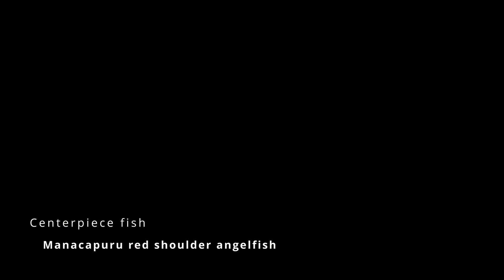WILD NATURE AQUARIUM START TO FINISH - IAPLC 2022 - Rank 358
A look at my 2022 IAPLC contest tank from start to finish. I loved this scape so much and think I'll be recreating it one day in the far future :)

𝗩𝗶𝗻𝘆𝗹 𝗦𝗾𝘂𝗲𝗲𝗴𝗶𝗲
𝗦𝘂𝗯𝘀𝘁𝗿𝗮𝘁𝗲 𝗦𝗰𝗼𝗼𝗽𝗲𝗿
𝗙𝗿𝗼𝘀𝘁𝗲𝗱 𝗩𝗶𝗻𝘆𝗹 𝗕𝗮𝗰𝗸𝗴𝗿𝗼𝘂𝗻𝗱
𝗕𝗹𝗮𝗰𝗸 𝗩𝗶𝗻𝘆𝗹 𝗕𝗮𝗰𝗸𝗴𝗿𝗼𝘂𝗻𝗱
𝗪𝗵𝗶𝘁𝗲 𝗩𝗶𝗻𝘆𝗹 𝗕𝗮𝗰𝗸𝗴𝗿𝗼𝘂𝗻𝗱
𝗦𝘂𝗽𝗲𝗿 𝗔𝗯𝘀𝗼𝗿𝗯𝗮𝗻𝘁 𝗦𝗽𝗼𝗻𝗴𝗲
𝗙𝗶𝗻𝗲 𝗠𝗶𝘀𝘁 𝗦𝗽𝗿𝗮𝘆 𝗕𝗼𝘁𝘁𝗹𝗲
𝗔𝗾𝘂𝗮𝘀𝗰𝗮𝗽𝗶𝗻𝗴 𝗧𝗼𝗼𝗹𝘀
𝗖𝗼𝗺𝗽𝗮𝗰𝘁 𝗟𝗘𝗗 𝗙𝗹𝗼𝗼𝗱 𝗟𝗶𝗴𝗵𝘁
𝗖𝗼𝟮 𝗕𝘂𝗯𝗯𝗹𝗲 𝗖𝗼𝘂𝗻𝘁𝗲𝗿
𝗖𝗼𝟮 𝗦𝗼𝗹𝗲𝗻𝗼𝗶𝗱 𝗥𝗲𝗴𝘂𝗹𝗮𝘁𝗼𝗿
𝗖𝗼𝟮 𝗜𝗻𝗹𝗶𝗻𝗲 𝗗𝗶𝗳𝗳𝘂𝘀𝗲𝗿/𝗔𝘁𝗼𝗺𝗶𝘇𝗲𝗿
𝗖𝗼𝟮 𝗙𝗶𝗻𝗲 𝗕𝘂𝗯𝗯𝗹𝗲 𝗗𝗶𝗳𝗳𝘂𝘀𝗲𝗿
𝗙𝗶𝗹𝘁𝗲𝗿 𝗠𝗲𝗱𝗶𝗮 𝗕𝗮𝗴𝘀
𝗟𝗼𝘄 𝗜𝗿𝗼𝗻 𝗚𝗹𝗮𝘀𝘀 𝗔𝗾𝘂𝗮𝗿𝗶𝘂𝗺
𝗚𝗹𝗮𝘀𝘀 𝗕𝗼𝘄𝗹 𝗔𝗾𝘂𝗮𝗿𝗶𝘂𝗺

𝗧𝗿𝗼𝗽𝗶𝗰𝗮 𝗔𝗾𝘂𝗮𝘀𝗼𝗶𝗹
𝗧𝗿𝗼𝗽𝗶𝗰𝗮 𝗔𝗾𝘂𝗮𝘀𝗼𝗶𝗹 𝗣𝗼𝘄𝗱𝗲𝗿 𝗧𝘆𝗽𝗲
𝗧𝗿𝗼𝗽𝗶𝗰𝗮 𝗙𝗲𝗿𝘁𝘀 𝗣𝗿𝗲𝗺𝗶𝘂𝗺 (𝗹𝗶𝗴𝗵𝘁𝗹𝘆 𝗽𝗹𝗮𝗻𝘁𝗲𝗱)
𝗧𝗿𝗼𝗽𝗶𝗰𝗮 𝗙𝗲𝗿𝘁𝘀 𝗦𝗽𝗲𝗰𝗶𝗮𝗹𝗶𝘀𝗲𝗱 (𝗱𝗲𝗻𝘀𝗲𝗹𝘆 𝗽𝗹𝗮𝗻𝘁𝗲𝗱)

𝗖𝗮𝗻𝗼𝗻 𝗠𝟱𝟬
𝗖𝗮𝗻𝗼𝗻 𝗠𝟱𝟬 𝗠𝗮𝗰𝗿𝗼 𝗟𝗲𝗻𝘀𝗲
𝗥𝗼𝗱𝗲 𝗩𝗶𝗱𝗲𝗼 𝗠𝗶𝗰𝗿𝗼